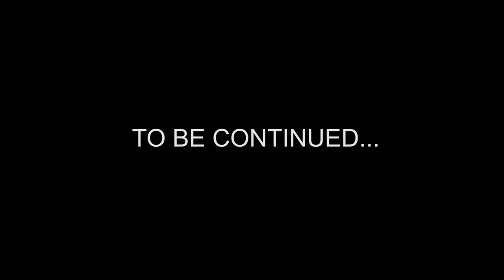АНИМАЦИЯ КОРОНАВИРУС АТАКУЕТ!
Станислав Бурчак, который профессионально занимается фото- и видеосъемкой, и Руслан Чуров, организовывающий туры по полуострову Мангышлак, создали анимационный фильм. Длится мультфильм всего одну минуту, зато на его создание ушло несколько дней.